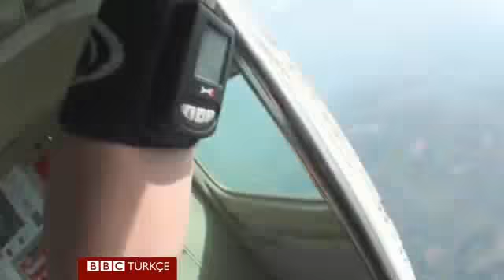Serbest düşüş keyfi canından ediyordu - BBC TÜRKÇE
Yerden yaklaşık dört bin metre yüksekte uçaktan atlayan bir grup serbest düşüş tutkunu arasındaki James Lee bir çarpışmanın ardından bilincini kaybetti. Baygın haldeki Lee, durumu fark eden arkadaşlarının yardımıyla yere inmeyi başardı.